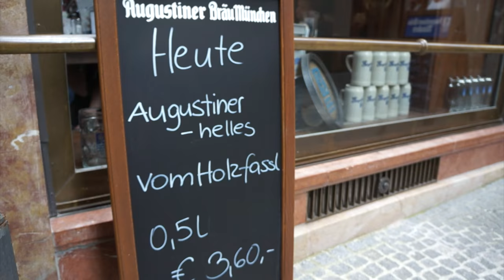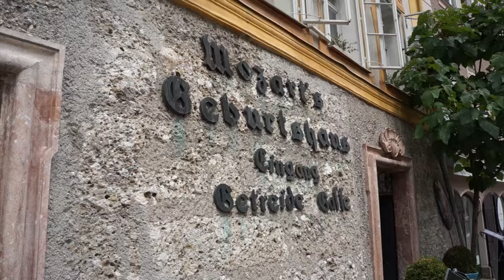Salzburg fortress and Mozart - Austria roadtrip 01 | Travel Vlog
My dad always wanted to go to Vienna, and since I knew I would be going to Switzerland I suggested we meet up and do a father daughter adventure trip through Austria together:)

I don't know if you can tell, but I look a lot like my dad and we both love architecture so we couldn't miss Salzburg. Salzburg is crazy idyllic, most of the houses are blush colours so in a sense it comes of as a pretty feminine city, which I don't mind at all:)

We saw a fortress, shoppingstreets, cafe's and Mozart's birthplace. We saw so much in one day that I had to split the video up in 2 parts, so the rest of Salzburg will be up next week:)

Gear used to shoot and edit these videos:
Iphone 4s and 6 plus
GoPro Hero
Gopro headstrap mount
Monopod mount